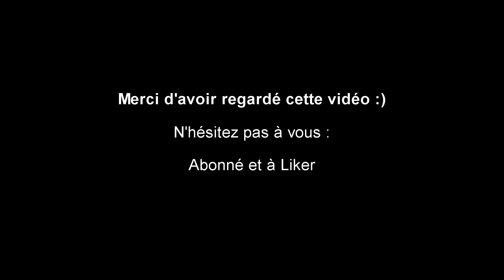Déchaumage / Préparation des terres à Maïs 2017 [Go Pro]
Déchaumage dans le Finistère Sud avec un Fendt 718 avec un Pottinger 5m :)

Caméra :

Go Pro Héro 4 Silver

Iphone 5c